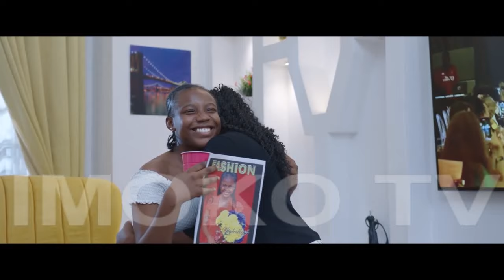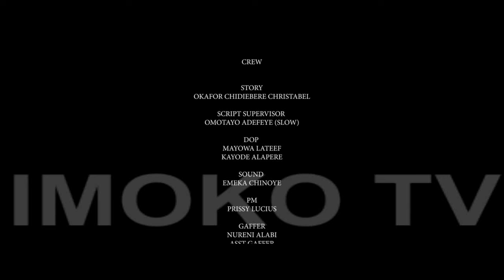BEAUTY IN MY SCAR - FEDRICK LEONARD | LILIAN ESORO | TOPE OLOWONIYAN | NEW 2024 MOVIE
We  mostly feature Nollywood movies focusing on Romance, Glamour, Epic, to Royal  movies with an inspiring and intriguing storyline.

We value contributions from our viewers , who through their observations and commentaries add to the qaulity of our productions.

FEDRICK LEONARD - BEAUTY IN MY SCAR | LILIAN ESORO | TOPE OLOWONIYAN | NEW 2024 MOVIE

NEW 2024 MOVIE 2024 TRENDING MOVIE

WHERE IS THE BRDE? BY  CHIDI DIKE /ONYI ALEX / NAZO EKEZIE  -  Latest 2024 New  Nigerian Movie

latest Nigerian Full Movies 2024

LISABI - THE UPRISING (  NEW MOVIE ) ADEDIMEJI LATEEF | OYEBADE ADEBIMPE | 2024 TRENDING MOVIE